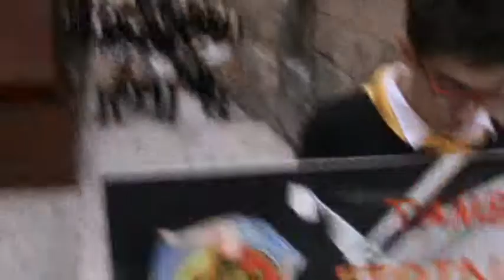PREMIAZINE PRESEPIALE presso chiesa reale san domenico GENNAIO 2014 HD